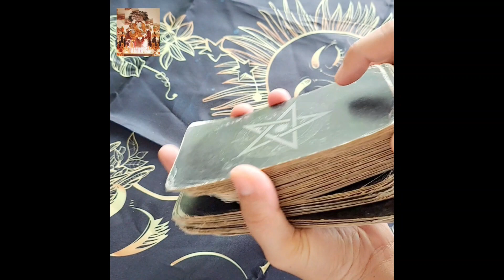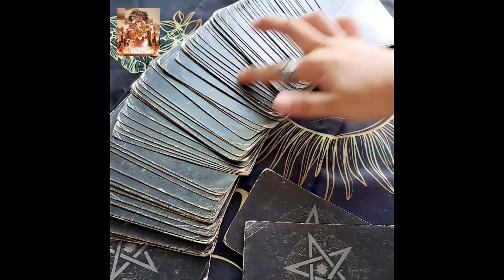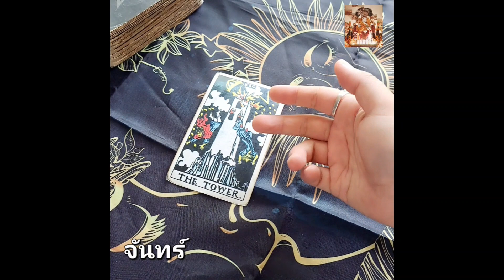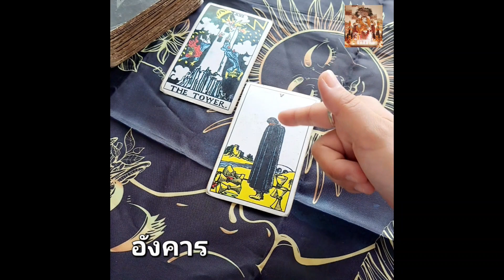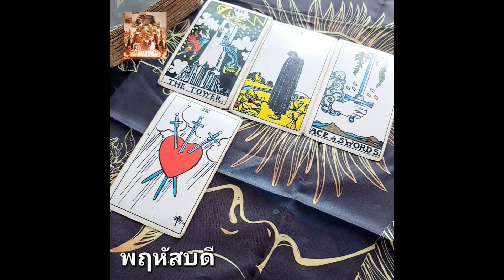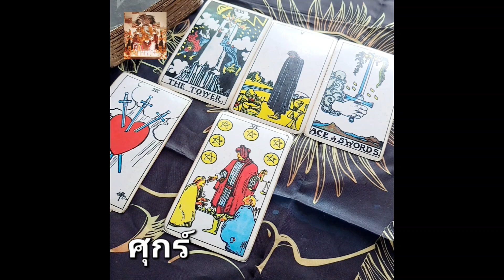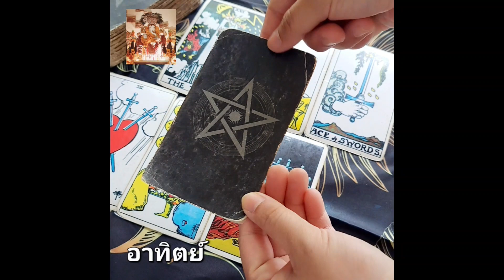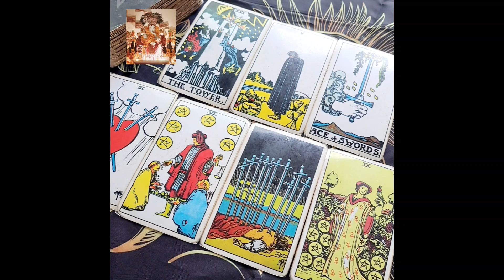ดวงเฉพาะกิจ วาเลนไทน์ 2567 ความรักของใครจะเป็นหวานเจี๊ยบ ❤️ มีเซอร์ไพรส์ รับสิ่งดีๆ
รู้ชะตาก่อนใคร มาดูดวงกับอ.ซัน.. จัดให้
⚡ผู้เชี่ยวชาญ..ในการเช็คดวงชะตา..
⚡บริการชั้นเยี่ยม งานนี้เเม่นด้วยยอดการันตี ไม่ต้องกว่าหมื่นเคส  📣📣

 .. สนใจทัก มา นะจ้า
❤🙏 [ ค่าครู หลักร้อย ‼‼ ] 🙏 ❤